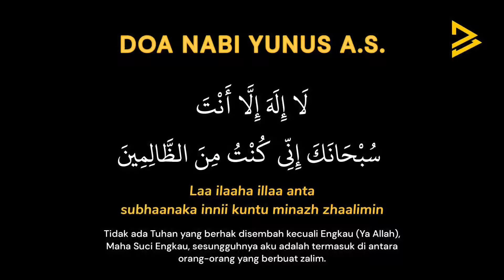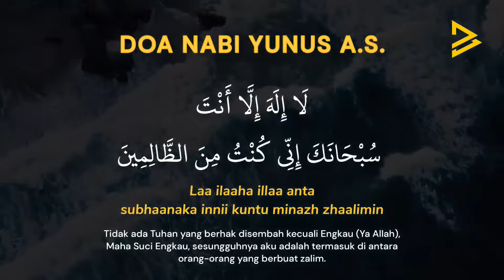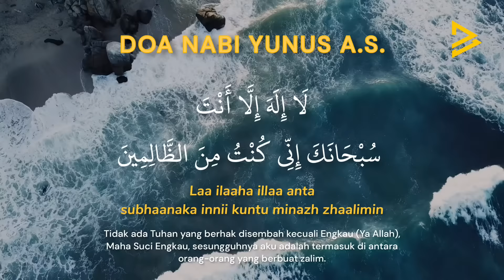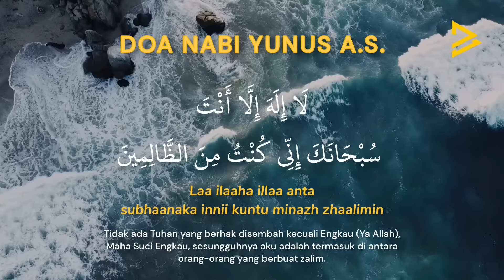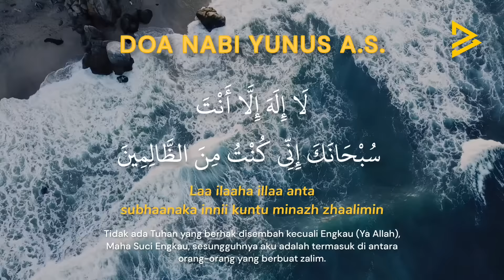Doa Nabi Yunus - Keluar Dari Masalah (8 jam)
Mohon Keluar Dari Masalah
Bazli UNIC (8 jam)